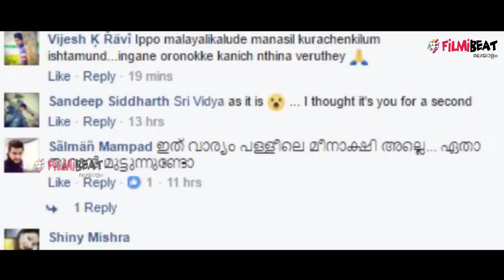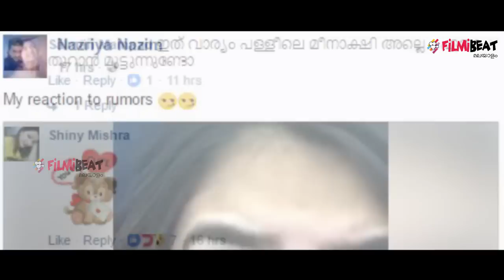Nazriya Nazim Clarifies Pregnancy Rumours | Filmibeat Malayalam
Many reports claiming Nazriya Nazim is pregnant are floating on social media. But Nazriya has clarified on her facebook page that she is not pregnant. Watch video.

മലയാളസിനിമക്ക് ഇത് നല്ല വിശേഷങ്ങളുടെ കാലമാണ്. നിവിന്‍ പോളി, ആസിഫ് അലി, ദുല്‍ഖര്‍ സല്‍മാന്‍ എന്നിവരെല്ലാം ഒരേസമയം അച്ഛന്മാരായിരുന്നു. ഇതിന് പിന്നാലെ ഫഹദ് ഫാസിലും അച്ഛനാകുന്നതായി ചില ഓണ്‍ലൈന്‍ മാധ്യമങ്ങള്‍ റിപ്പോര്‍ട്ട് ചെയ്തിരുന്നു. ഫഹദും നസ്രിയയും ആശുപത്രിയില്‍ സന്ദര്‍ശനം നടത്തിയതോടെ സംശയം വര്‍ധിച്ചു. എന്നാല്‍ ഇപ്പോള്‍ ഈ വാര്‍ത്തയോട് പ്രതികരിച്ച് നസ്രിയ തന്നെ രംഗത്തെത്തിയിരിക്കുകയാണ്. വീഡിയോ കാണാം.